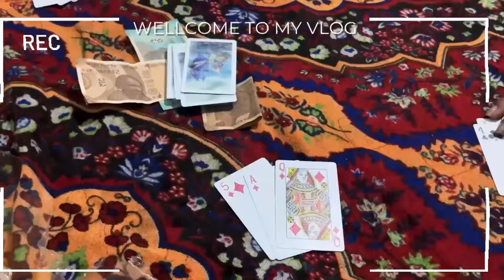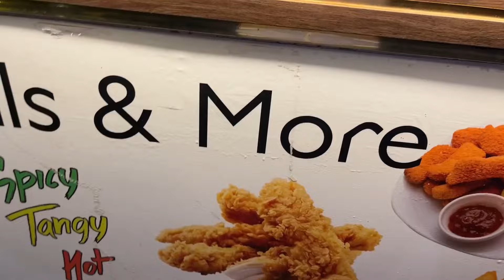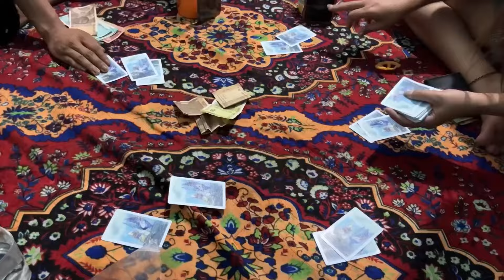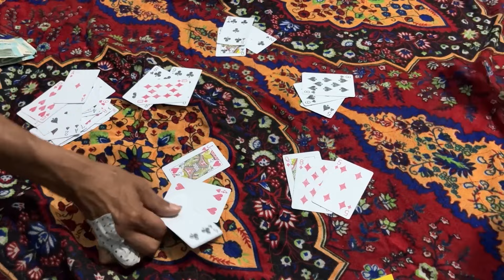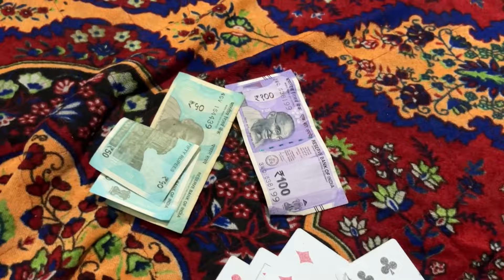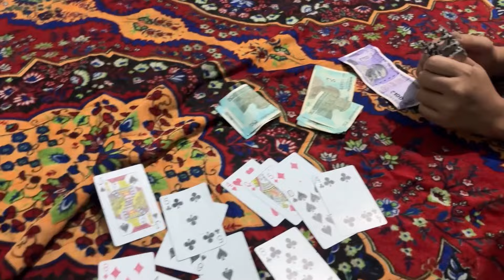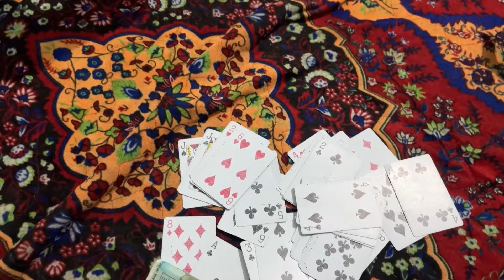Last day with sister || laphing recipe at home ||playing card 🃏